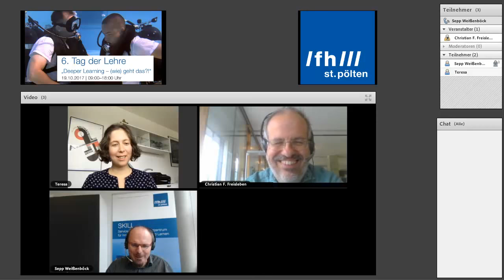Teresa Sposato und Christian F. Freisleben zu Potentialen der Visualisierung in der Lehre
Ein Beitrag zum Tag der Lehre 2017 an der FH St. Pölten